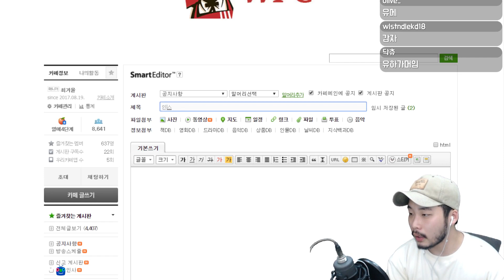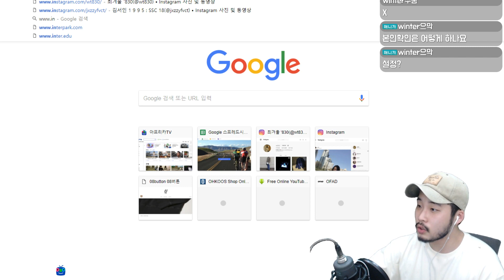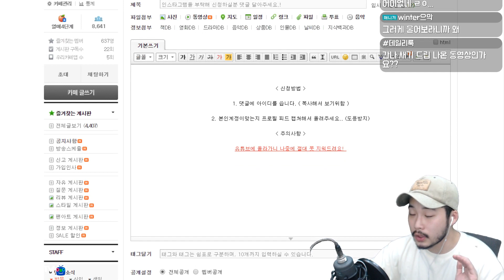여러분의 인스타를 보여주세요.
1.컨텐츠의 내용은 인스타를 들어갑니다.
2.LIVE방송중에 피드의 옷 스타일을 보며 또, 다른 사진들을 보며 재밌게 소개후 편집을 하여 유튜브에 업로드 예정입니다.

( 유튜브 채널 들어가시면 '인스타를 부탁해' 영상 있습니다. )

신청방법)

1. 카페 댓글에 아이디를 씁니다. ( 복사해서 보기위함 )
2. 본인계정이맞는지 프로필 피드 캡쳐해서 올려주세요.. (도용방지)

주의사항)
*유튜브에 편집 후 올라가니 나중에 절대! 못 지워드려요! *
*본인 계정이 아니거나 일명 섹스타그램 뭐 그딴 나쁜거있죠..그런거 하시면 안돼요..안돼